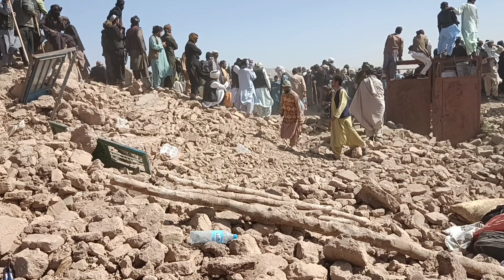ادامه تلاشها پیدا کردن افراد از زیر آوار در هرات ، دکتر بدون آمار قربانیان را 5 هزار نفر اعلام کرد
ادامه تلاشها پیدا کردن افراد از زیر آوار در هرات، دکتر بدون آمار قر.با.نیان را 5 هزار نفر اعلام کرد
دکتر بدون مرز گفته است نیاز فوری مردم به سرپناه است زیرا همه چیز خود را از دست داده اند.
سازمان ملل متحد اما امار متفاوت صبح امروز اعلام کرد. اوچا میگوید 1294 تن در این رویداد جان های خود را از دست داده اند
جزییات بیشتر از هرات